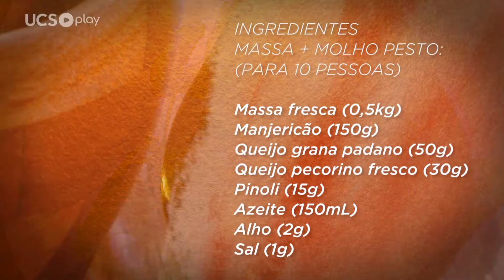Escola de Gastronomia 05 - Receita: fettucine ao pesto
Com o chef Gustavo Ruffato.